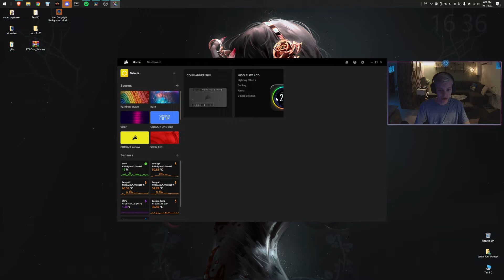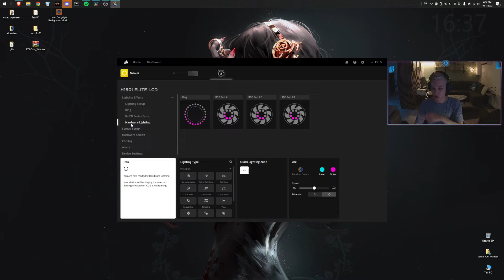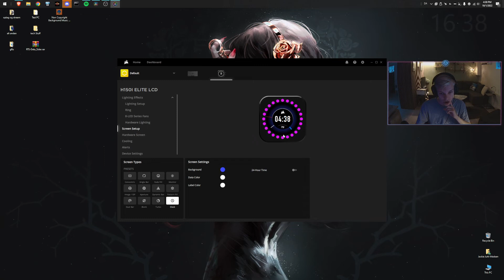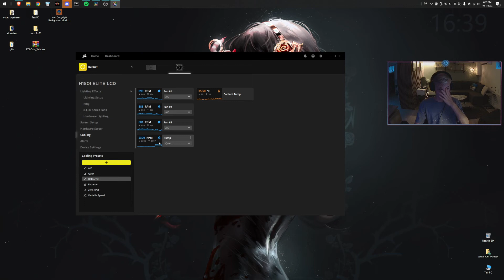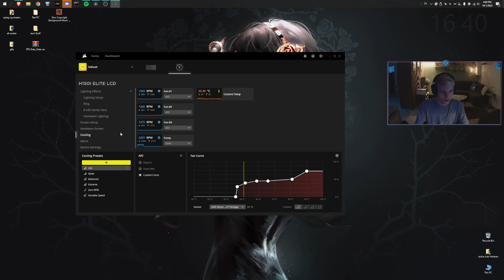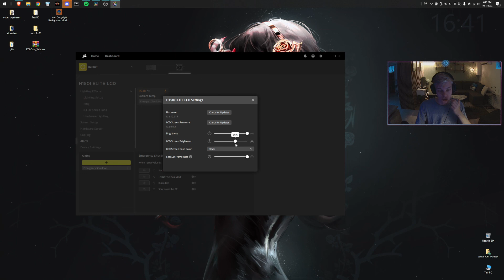Corsair H150I ELITE LCD "Unboxing + explaining how it works"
Hey is your favorite Tech boy incoming with another awesome video!!

Link To Corsair H150I LCD